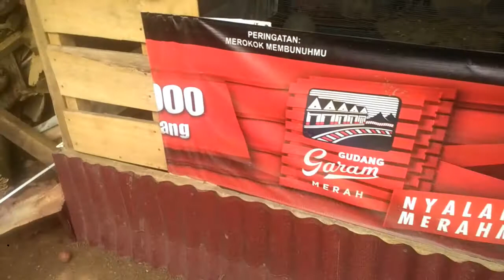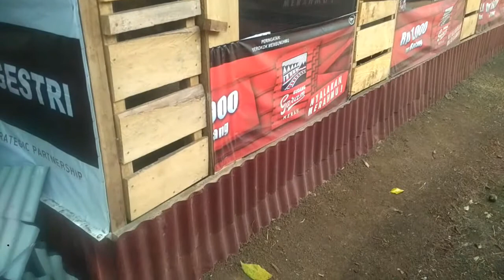KANDANG AYAM DARI BAHAN BEKAS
VIDEO INI MEREVEW kandangayam DARI BAHAN BEKAS. Dalam TernakAyamKampung hal harus diperhatikan untuk mencapai keberhasilan PeternakAyam adalah kesehatan Kandang Ayam.
Video ini Kampung Ayam Membahas Kandang Ayam Bagus untuk Kandang Pembesaran Ternak Ayam, anak ayam dan ayam bangkok yang Sehat dalam bentuk kandang ayam dari seng bekas, kandang ayam dari kayu bekas, kandang ayam dari waring, yang menggunakan konsep toturial atau cara membuat kandang ayam sederhana serta kandang murah.
Sebagian peternak ayam jago wangi menggunakan kandang ayam dari bambu.
membuat kandang ayam bangkok, kandang ayam kampung dan cara pembuatan kandang ayam (farm).